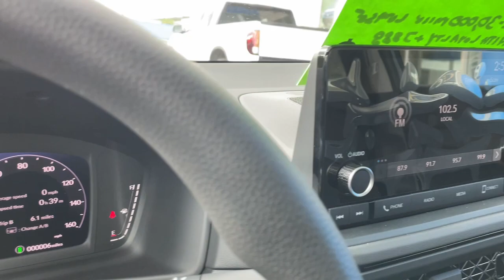2024 Honda Accord_Sedan Vestal, Binghamton, Ithaca, Johnson City, Big Flats, NY H57178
Canyon River Blue Metallic New 2024 Honda Accord_Sedan EX available in Vestal, New York at Miller Auto Team. Servicing the Binghamton, Ithaca, Johnson City, Big Flats, NY area.